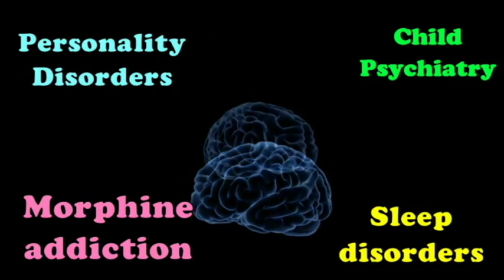Homosexual orientation wanting to marry girl - Dr. Kelkar Psychiatrist Hypnotherapist Sexologist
Dr. Deepak Kelkar (M.D.)
• Psychiatrist
• Hypnotherapist
• Psychotherapist,
• De-addiction Specialist
• Sexologist

     3 )Kelkar Hospital Channel

Homosexuality is attraction, sexual or between members of the same sex or gender. As a sexual orientation, homosexuality is "an enduring pattern of emotional, romantic, and/or sexual attractions" to people of the same sex. It "also refers to a person's sense of identity based on those attractions. Along with heterosexuality, homosexuality is one of the three main categories of sexual orientation within the heterosexual. Scientists do not know what determines an individual's sexual orientation. But they theorize that it is caused by a complex interplay of genetic hormone. & do not view it as a choice. There is no substantive evidence which suggests parenting or early childhood experiences play a role with regard to sexual orientation. While some people believe that homosexual activity is unnatural scientific research shows that homosexuality is a normal and natural variation in human, and is not in and of itself a source of negative psychological effects. There is insufficient evidence to support the use of psychological interventions.